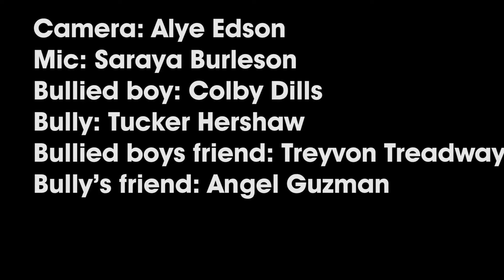A Bad Day by Colby Dills